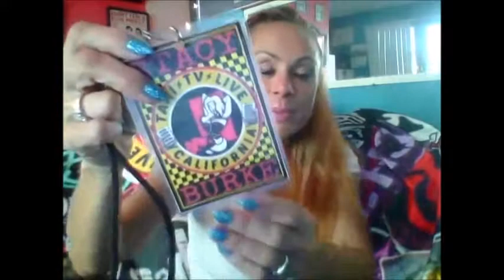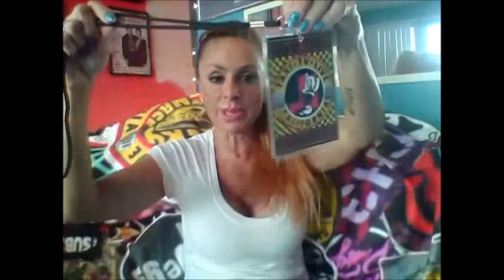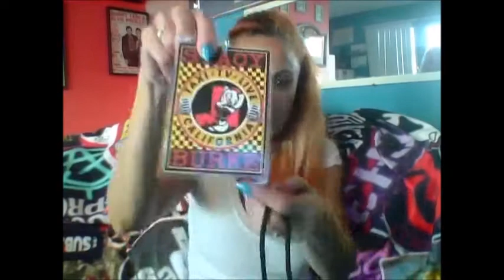Taxi TV PunkRockBowling Vegas Birthday Weekend!